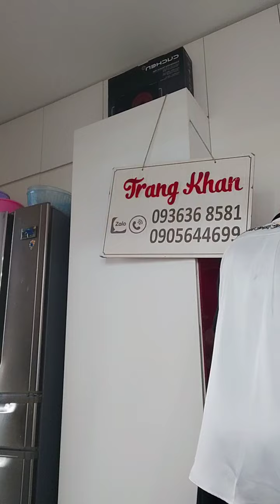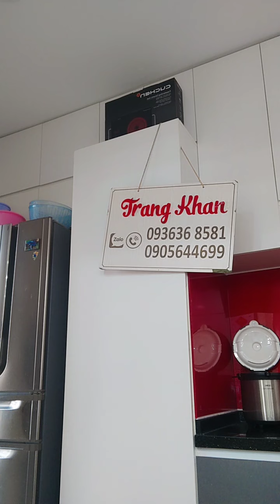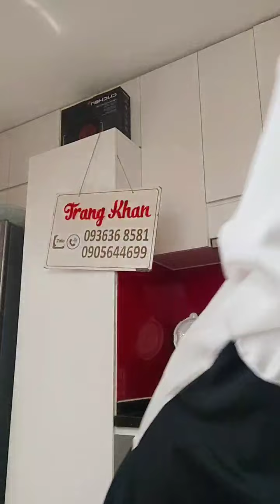Trang Khàn sáng bôi kem chống nắng đi cafe với chồng